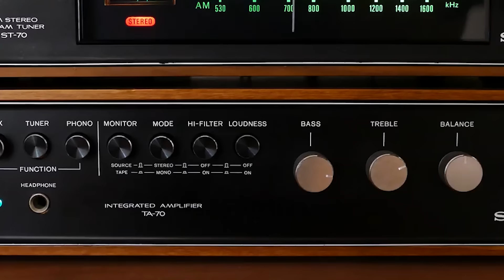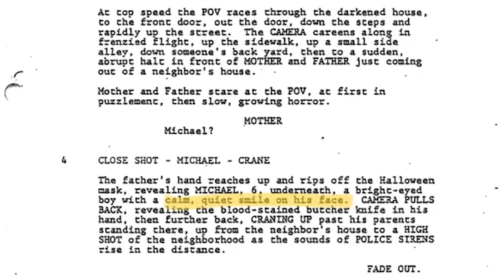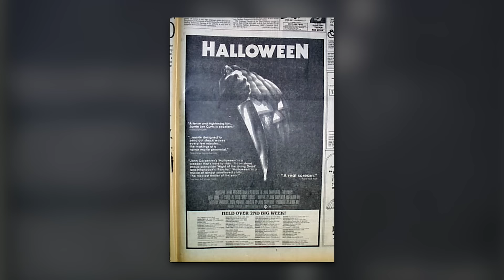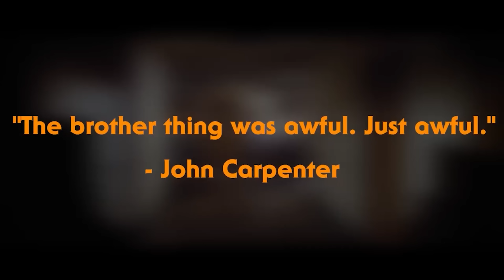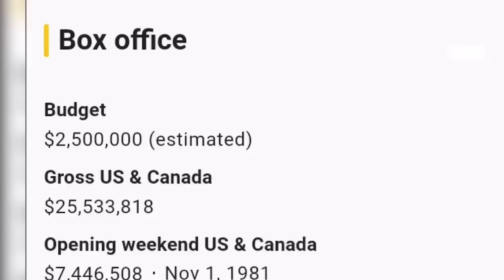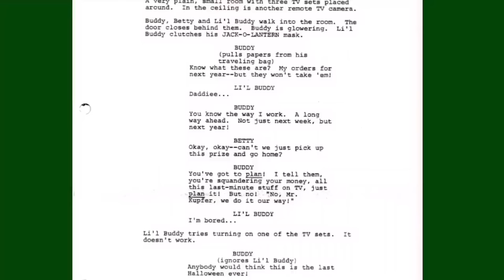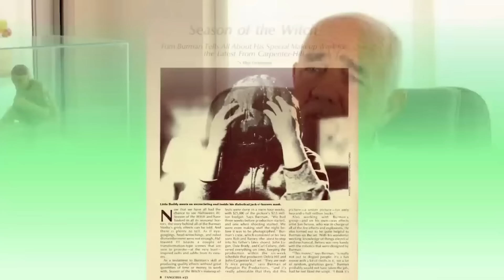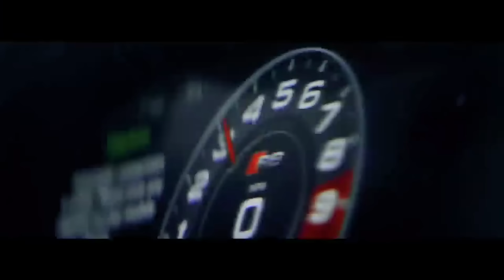Breaking Down The Original Halloween "Trilogy"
In 1978, the cinematic landscape was forever altered when John Carpenter and Debra Hill crafted a highly impactful slasher film Halloween. Today we will explore the original timeline encompassing the first three entries of Halloween.